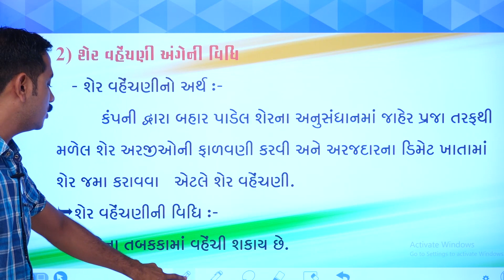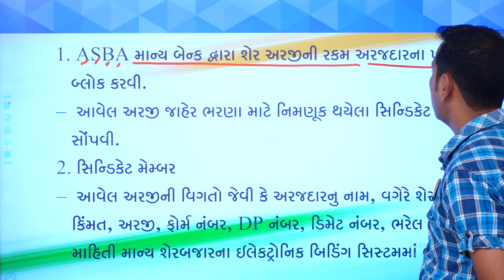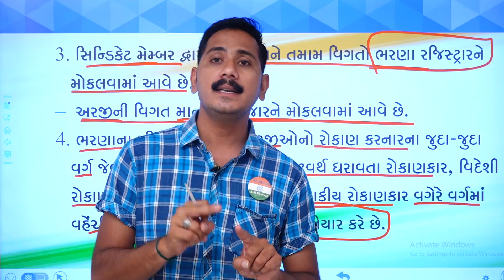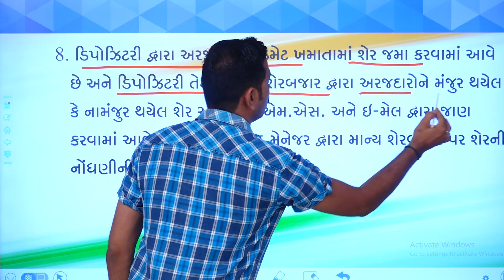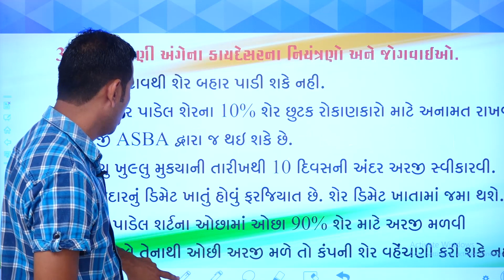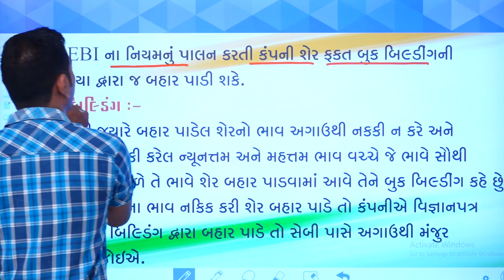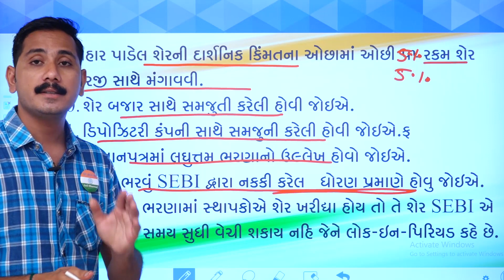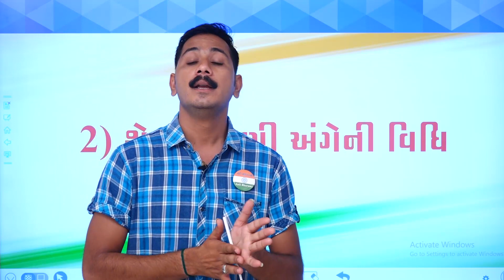SPCC STD.12 CHAP.01 TOPIC.02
We Have Started Online Education For STD.8,9,10,11&12 Commerce.
Here You Can Learn All Subjects Easily , Ask Questins And Solve Your Doubts Related To Study.

SPCC BY ANILSIR